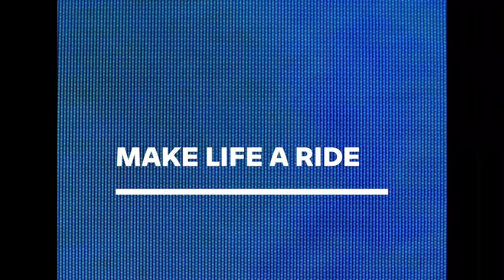Volkswagen T-Cross millésime 2024